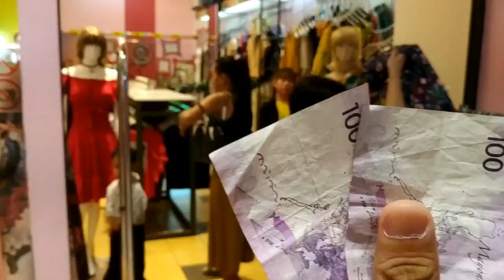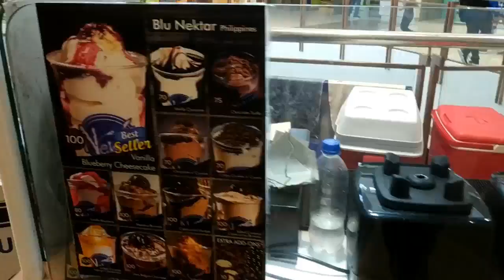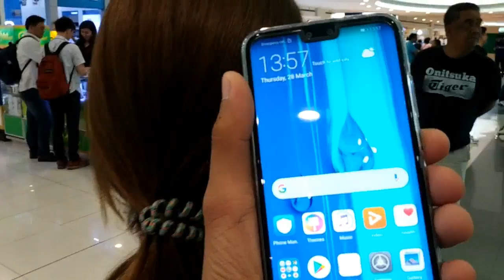Pinaghintay + Paselpon ni madir | DaVloGa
May bagong selpon si madir mga bekss! Sana ol! At salamat po sa mga nagapproach! Kagulatt! hahaha!

EfBi: Lanzer M. Francisco
Instagrammy: lovestartswdl